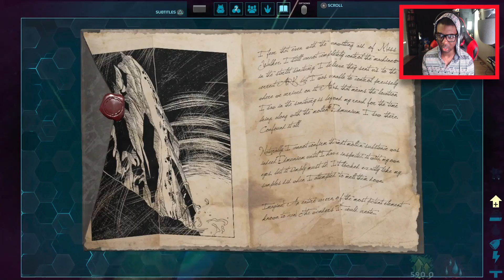ARK ABERRATION PS4 Part 1 I'M SCARED! Let's Play/ Walkthrough Gameplay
A new series is here! episode 1 of aberration takes me to a new planet full of mysterious monsters and Dino's.. Where should I go in order to survive?

Xbox Club “Xbox Ninja Army”

Aberration places survivors on a damaged ARK: its internal atmosphere has leaked away, resulting in a harsh surface with intense radiation, and a plethora of lush biomes underground. With the maintenance systems of this ARK malfunctioning, the many hazards, creatures, and nature of the environment present a thrilling new world to explore and master.
The intense radiation of Aberration has led to incredible genetic mutations, resulting in new creatures with amazing abilities! Among others, clamber up walls & glide through the air on the back of a camouflaging chameleon-like ‘Rock Drake’, keep the dark at bay with a friendly ‘Bulbdog’, grab and toss multiple creatures simultaneously with a massive ‘Karkinos’, or—if you are talented enough to tame one—command the vile ‘Reaper Queen’ to impregnate your foes with a horrifying reproductive chest-burster!

New tools are on-hand to survive on the world of Aberration, while opening up many possibilities for new competitive and cooperative scenarios. Traverse the ARK using cave-climbing picks, gliding wingsuits, and ziplines. Learn advanced engrams to dominate the harsh environment, protect yourself with hazmat outfits, charge lanterns, explosive rounds, batteries, glowsticks, railguns and much more. Thrive by gathering new resources, using fishing baskets, gas collectors, fortify your home within the caverns using cliff structures, and much more!

Earthquakes, radiation exposure, gas leaks, and Element chambers are among the many hazards that survivors will learn to grapple with Aberration’s varied biomes, both aboveground and below the surface. But among the greatest challenges on this ruined ARK is the hierarchy of unrelenting Nameless, requiring constant vigilance & Charge Energy to defend against!

And in the deepest depths of Aberration, their terrifying—yet somehow familiar—master awaits… will YOU be among the survivors powerful enough to face him?

Ark: Survival Evolved is a sandbox survival game. Surviving is difficult but is possible by scavenging for resources to craft tools and build a home. You can also build improvised weapons to hunt prehistoric beasts for their hides and meat.

Hello, my name is Stealth and on this channel you will find daily  PS4, PS3, Wii U, Xbox 360 and Xbox One videos. I love playing games and sharing my adventures with my friends and subscribers. I originally started playing Minecraft on the Xbox 360 and I instantly fell in love with the limitless possibilities. I hope to see you around. Take care ninjas!

ARK ABERRATION PS4 Part 1 I'M SCARED! Let's Play (Ark Survival Evolved Gameplay)